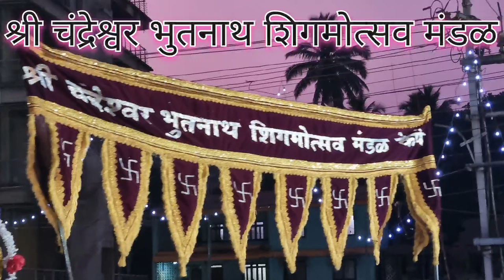Shree Chandreshwar Bhuthnath Shigmotsav Mandal Performance at Ponda Shigmotsav 2024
श्री चंद्रेश्वर भुतनाथ शिगमोत्सव मंडळ केपें

Goa -The annual celebration of the Shigmotsav Festival is scheduled to take place from March 26th to April 8th, 2024. The festivals float parades will commence in Ponda, Calangute, Sanquelim, Valpoi, Porvorim, Bicholim, Pernem, Canacona, Vasco, Shiroda, Curchorem, Quepem, Dharbandora, Margao, Mapusa, Sanguem, and Cuncolim from 26th March 2024 to 8th April 2024, respectively.

Each place where the Shigmotsav parade takes its route brings forth its unique customs and traditions associated with the festival. In Panaji, the capital city, grand parades unfold with Romtamel, Traditional Dance like Ghodemodni, Dhangar Dance, Goff, Morulo. The beautifully lit floats were based on mythological scenes inspired from the Ramayana and Mahabharata with recreation of victorious fights of the Gods against demons accentuated by light and sound effects.

The Shigmotsav Float Parade is a visual spectacle, with participants dressed in traditional costumes and adorned with elaborate jewelry by holding huge colored flags, and various cultural elements. The beats of the dhols (Goan instrument) add an electrifying atmosphere, creating a sense of excitement and joy. Every element of Shigmotsav offers a glimpse into the life and traditions of Goans and also allows tourists to interact with locals, witness rich cultural festivities, and enhance their understanding of Goa, making each trip a truly enriching experience.

*Find Below the Schedule of the Shigmo Parade:*

Ponda – 26th March 2024
Calangute – 27th March 2024
Sanquelim – 28th March 2024
Bicholim – 29th March 2024
Panaji – 30th March 2024
Porvorim – 31st March 2024
Pernem – 1st April 2024
Canacona – 2nd April 2024
Vasco – 3rd April 2024
Shiroda / Curchorem – 4th April 2024
Quepem / Dharbandora – 5th April 2024
Margao – 6th April 2024
Mapusa / Sanguem – 7th April 2024
Cuncolim / Valpoi – 8th April 2024